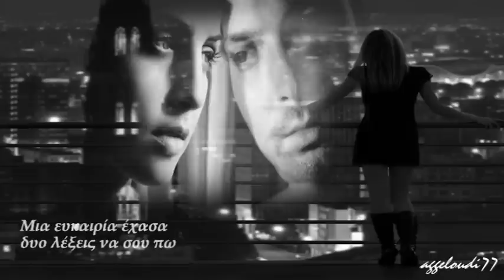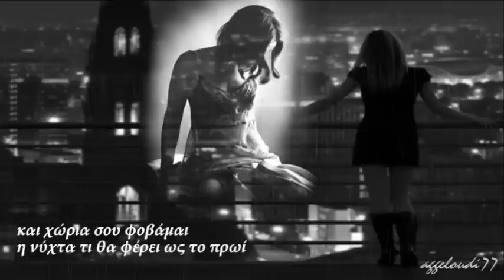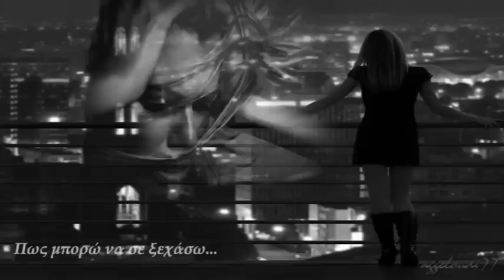Πώς μπορώ να σε ξεχάσω ~ Γιάννης Πλούταρχος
Στίχοι: Μαρία Συρμανόγλου
Μουσική: Γιάννης Πλούταρχος
Πρώτη εκτέλεση: Γιάννης Πλούταρχος

Πέρασε καιρός
που έχω να σε δώ
κι ακόμα καρδιά μου
σε θυμάμαι
Μια ευκαιρία έχασα
δυο λέξεις να σου πω
και δάκρυα στα μάτια μου
κυλάνε...

Πως μπορώ να σε ξεχάσω
καημέ μου μεγάλε
που έφυγες και ήρθε η βροχή
Σκοτείνιασαν τα μάτια μου
και χώρια σου φοβάμαι
η νύχτα τι θα φέρει ως το πρωί

Η σκέψη σου παντού
παντού μ'ακολουθεί
βήμα σ'αδιέξοδο
και χάνομαι ξανά
Ψάχνει το μυαλό
επιστροφή να βρεί
τ'αδύνατα να κάνει δυνατά